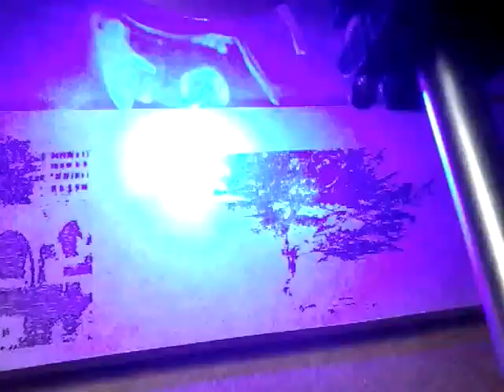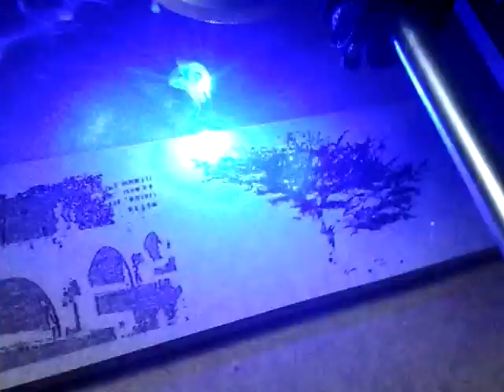Pruebas de la grabadora con diodo laser azul 3W del @SantanderFabLab